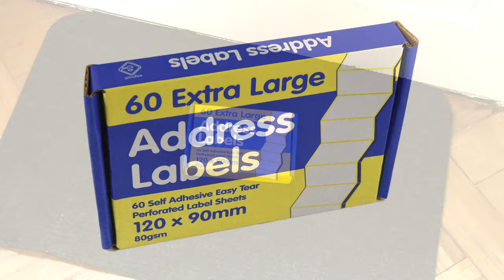60 Extra Large Self Adhesive Sticky Address Labels - 120 x 90mm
WHITE SELF ADHESIVE STICKY ADDRESS LABELS - 120 x 90mm extra large white self adhesive Labels, high quality 80gsm thick paper with good adhesion. Perforations between each label enable easy tear from the rest of the labels in the box.

PACKAGE CONTENTS: Each box contains 60 extra large white self adhesive Labels - 120 x 90mm

BOX: The labels are packed one on top of the other in the box and are easily removed by tearing along the perforated lines between the labels. The box can be easily closed and the labels remain in good order as they are packed flat inside the box and not on a roll.

USES: The labels are 80 grammes thick and easy to write on and less see-through than most. They are a multi-purpose label but are ideal for use as Address labels with lots of space. These label are suitable for use at home or in the office.

DELIVERY: The box depth is 18mm so will conveniently fit through your letterbox without the need to retrieve from a post office if your not home.